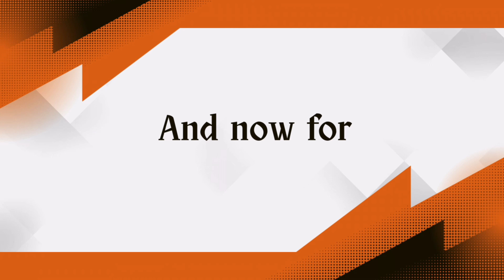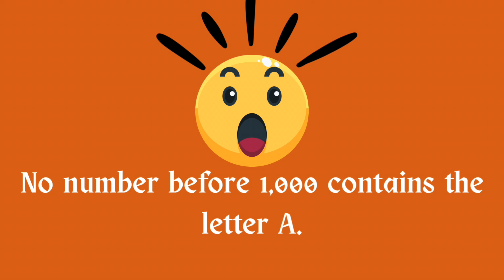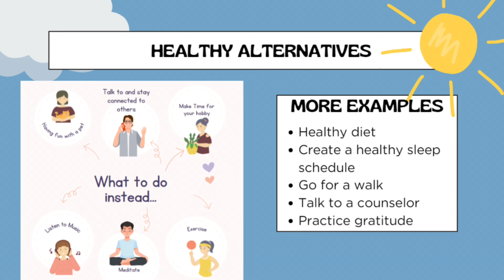Wednesday, October 23 2024